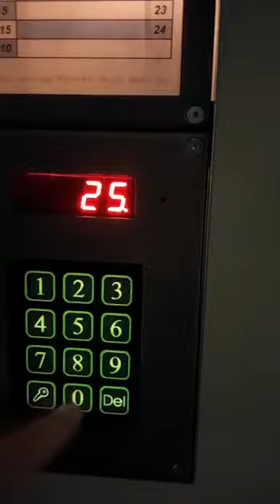DowntownvideoA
How to find easily the apartment